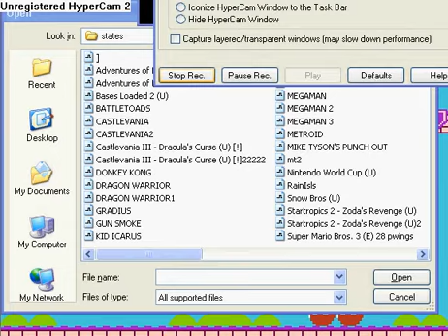~J-ROD'S~ Lets Play! Rainbow Islands (9)